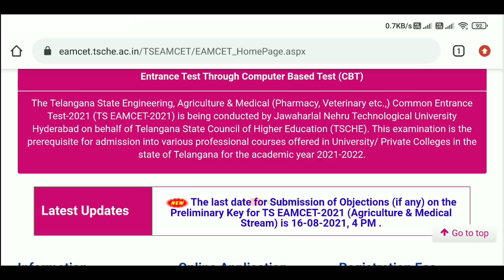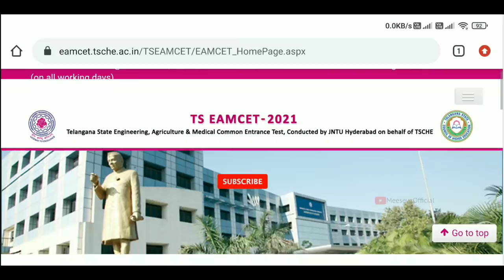TS Eamcet Results 2021 | How to Check TS Eamcet Results 2021 Online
Direct Links : Soon...